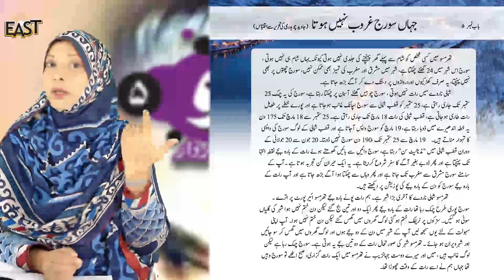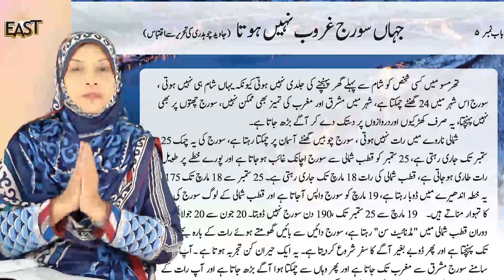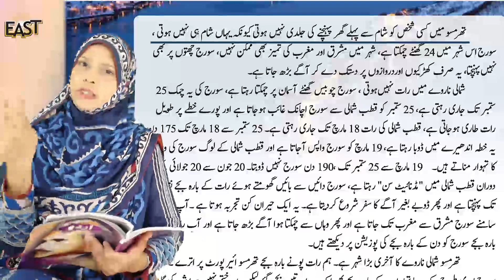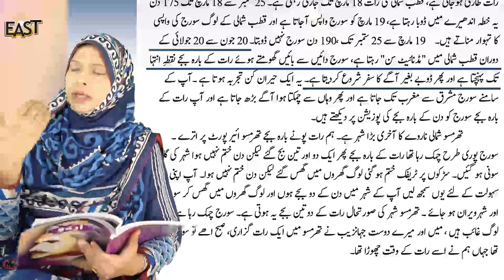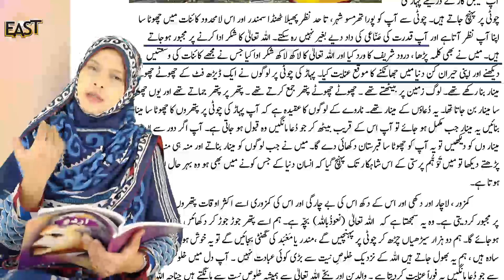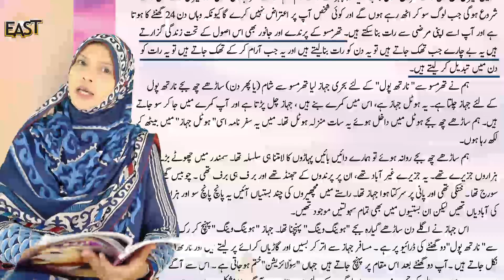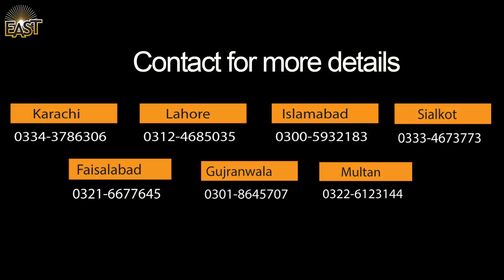day 43 urdu class 5